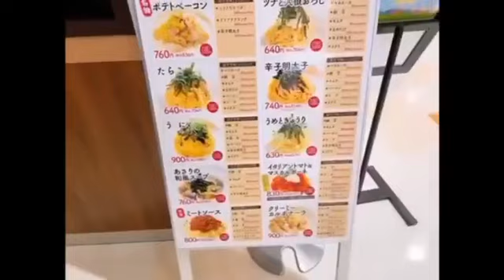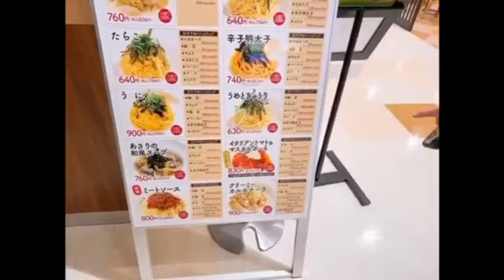Shopping then dinner husband birthday simple celebration